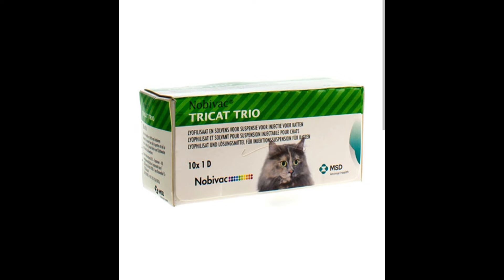vaccination schedule of cats! vaccination in cats !cat vaccination ! feline vaccination !tricat trio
vaccination in cats ! cat vaccination ! feline vaccination ! tricat trio uses! (feline panleucopenia,fenline calcivirus,feline rhinotracheitis)